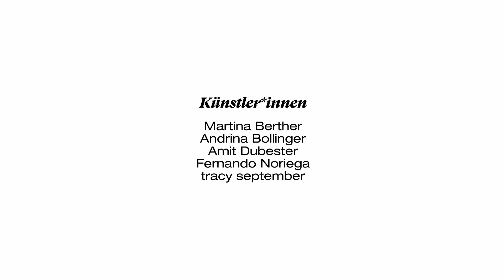Schaufenster-Rehearsals @ Viadukt Zürich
Music in times of Corona. Five musicians rehearsing in the shop windows of Viadukt Zürich. Standing outside, the audience can gaze inside and listen to the music.

Artists:

Martina Berther

Andrina Bollinger
Amit Dubester
Fernando Noriega
tracy september

Produced by guerillaclassics 2021
Video by Sixoc Studio